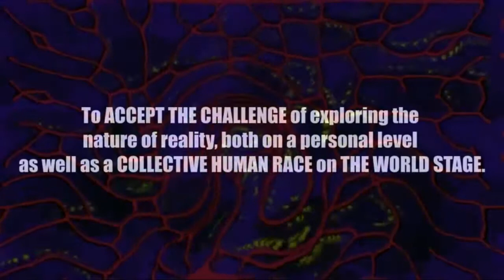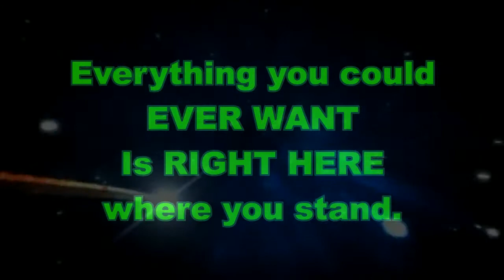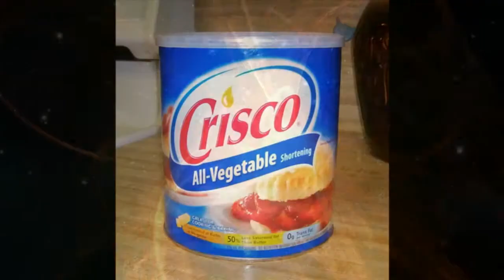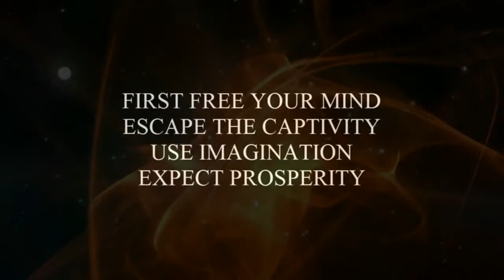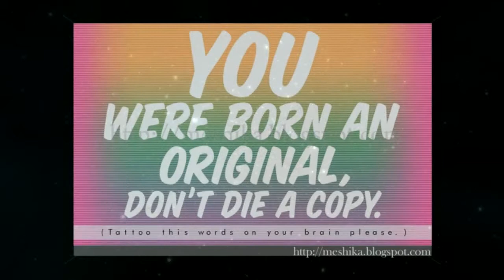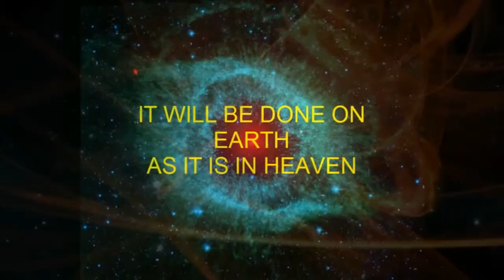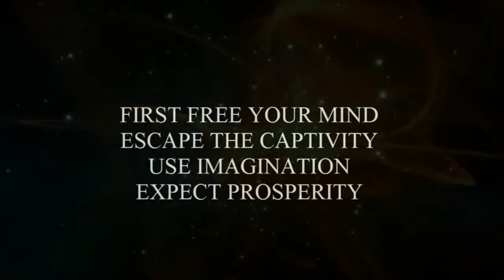PSEC - 2013 - You Were Born An Original Don_t Die A Copy [hd 1280 x 720]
This music video remix has been inspired by my friend Kristen, who is going through a bit of a personal transformative process in her life right now.

The most important tip for life, is to be yourself. Where is the doorway that leads to the end of suffering? Where is the doorway to freedom? You can't find it. Because YOU ARE IT. Once you understand that, the door is always open. We all have spent a lot of time "feeling stuck", in every sense of the word. Not allowing our creative flow to permit us to communicate and interact effectively with our surroundings.

You were born an original, don't die a copy. Our of around 7 billion people on this planet, you will be the only one to ever be you. People think that the idea of "be yourself" is cliche' but really, its not. Its one of the keys to life, hidden in plain sight.

Its the best thing you can do. You are always going to run into people who want to try to "change you". This is merely an opportunity for you to practice continuing to be yourself. What matters, is what is inside of you. You see the world as you are, not as it is. You have equal potential to everyone else. You simply might not have let it out yet.

People such as Einstein, Eddison, and so on -- were just regular people just like you. They simply had an idea and were in their circumstances that they were in and they made their choices. You need to look deep inside of yourself and find out who you are, in order to unlock your own potential.

Everyone has tried at some point or another to "fit in" and live up to everyone else's expectations. You won't be able to fit in that way. You can only just be yourself as best you can, because what is the most important thing, is how you live your life.

Sometimes we need desperate crappy circumstances in order to shake us awake, so we are inspired to say "enough is enough!" and begin to question reality, while existing in a world that wants us to shut up, obey and conform.

Don't try to act like someone that you're not. If you think that being miserable to fit in with others is going to make you truly happy, then think again. Only YOU can make yourself truly happy.

Because we live in a totalitarian society, no one else's way is going to work for you. You need to find your own way. Other peoples way is only there to inspire you, not to take orders from. The society we live in is designed to make you a slave through perpetuation of fear. In short, to be afraid of absolutely everything, period. This causes such amazing confusion that adulthood becomes a state of extended adolescence. Where not only are we made to be like little children, but we insist upon being treated this way as we refuse to take response ability. We have formed a belief system that we are merely just stupid little individuals capable of absolutely nothing what so ever, and therefore need to make demands of everyone else to provide everything for us. The whole of society is designed exactly the same as an environment where a small child needs to ask parents permission to do anything or go anywhere or have anything, period.

The only way out of this trap, is to be yourself, especially in the face of adversity. You must be a grown up in a world of children, regardless of your age. If you can understand the concepts being relayed here, then you are "old enough" to start to practice being an individual. If this all sounds like a pile of crap and you can't relate to it or understand it, then you're not ready yet. You are still too deeply trapped in the system. So chances are, this is coming off as sounding unrealistic and delusional to you anyways. If this is how it sounds to you, then these aren't the droids you're looking for -- MOVE ALONG.

YOUTUBE CREDITS: Paradigmshiftdocs4u, KaaaterinaE, AliClovis, EmpowerMediaLLC, PaygLovesYou, SoleDeVida, RLOATMAN, TheSpiritualCatalyst, DrSinusSamples.